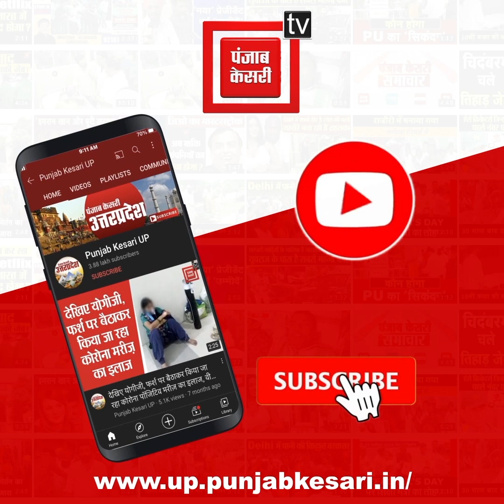कैराना में पलायन के बाद लौटे पीड़ित परिवारों से मिले CM Yogi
कैराना में पलायन के बाद लौटे पीड़ित परिवारों से मिले CM Yogi, बोले- हिंदुओं को पलायन के लिए मजबूर किया गया